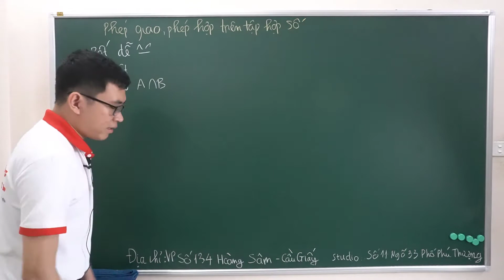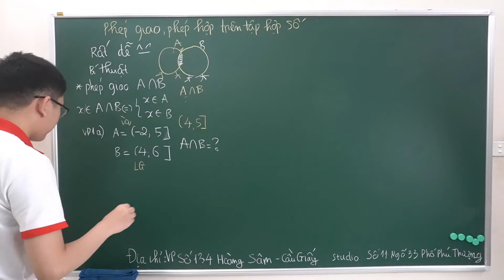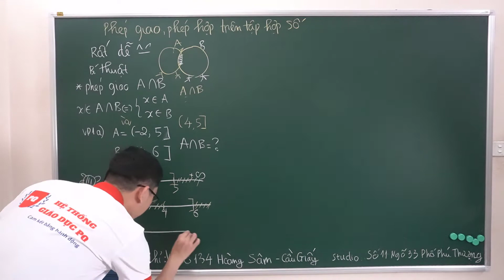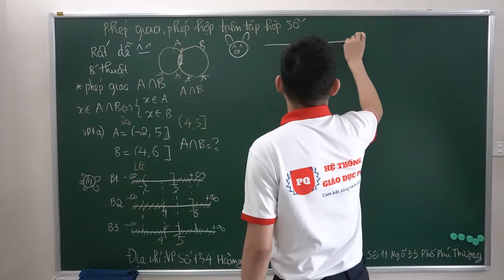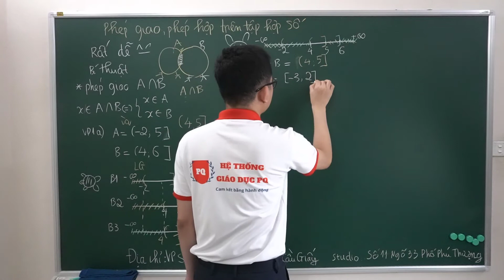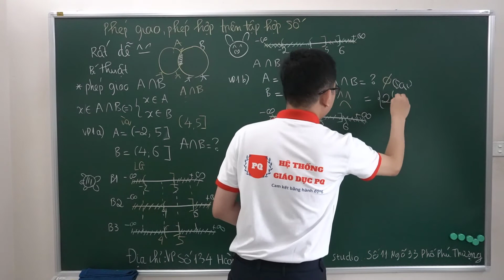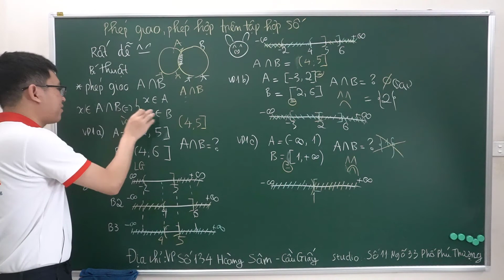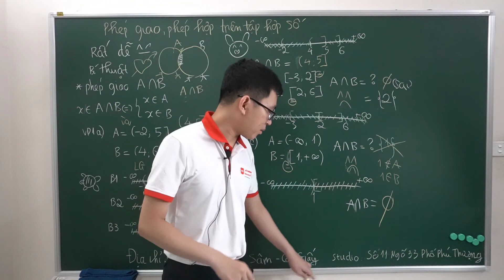Phép giao trên tập hợp số | Toán 10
❤️  Lớp Học Hệ Thống Giáo Dục PQ❤️
✔︎ Thầy đảm bảo lộ trình, phương pháp học hiệu quả môn toán
✔︎ Kiểm tra đầu vào, xếp lớp phù hợp, lớp học số lượng 10, 16 hs
✔︎ Mỗi buổi thông báo kết quả học tập
✔︎ Kiểm tra đánh trước thi giữa học kỳ, học kỳ
✔︎ Hỏi bài, trả lời bài nhanh chóng, video bài giảng xem lại
✔︎ Thầy dạy siêu dễ hiểu, siêu nhiệt tình, học sinh siêu chăm chỉ
✔︎ Lớp học nội quy rõ ràng, hs siêu chăm cuối tháng nhận thưởng siêu to
✔︎ Học sinh mới thầy hỗ trợ 3 buổi đầu vào học lúc đấy sẽ hiểu
✨✨Bonus từ chuyên gia:
👉🏻Phương pháp hướng tới mục tiêu, kế hoạch học tập, quản trị thời gian, thấu hiểu tâm lý
☎️  Cách thức đăng ký:
- Gọi điện thoại vào số thầy hoặc zalo: 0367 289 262
- Inbox vào fb thầy: Phương Quân
🏫  ĐỊA ĐIỂM  :
Cơ sở : Số 134 Hoàng Sâm - Cầu Giấy
Studio : Số 11 Ngõ 33 Phố Phú Thượng